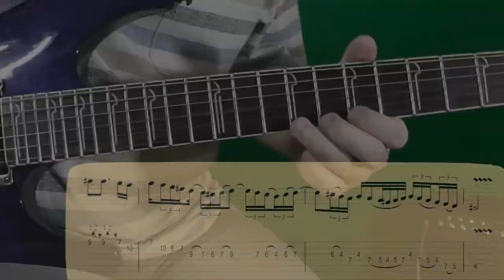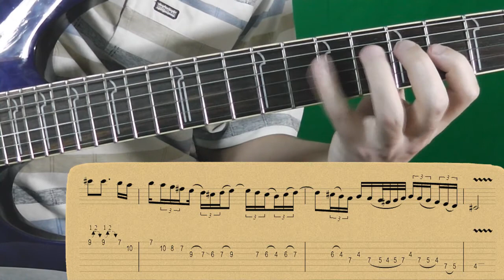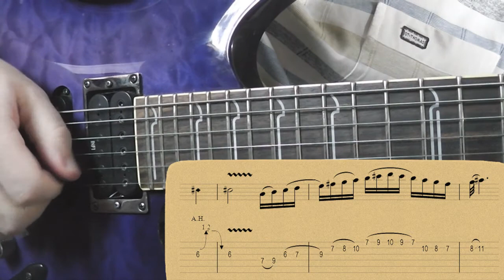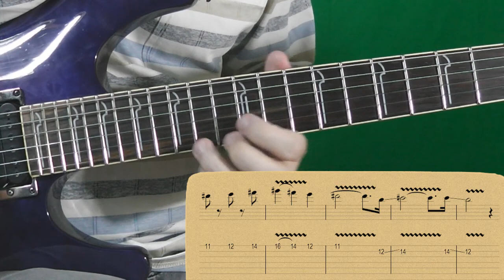How to Play Always with me, always with you by Joe Satriani Как играть, Guitar lesson (Part 2)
В этом уроке я покажу как играть Always with me, always with you by Joe Satriani / In this tutorial I will show you how to play Always with me, always with you by Joe Satriani.